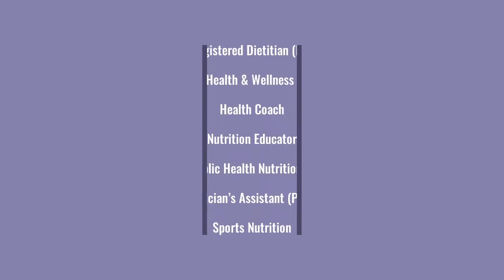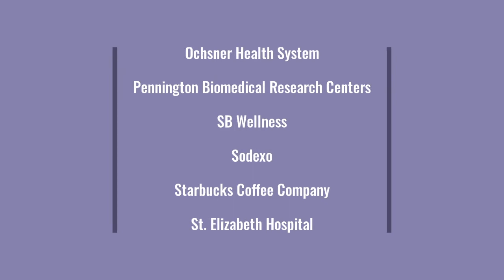What I Love About Nutrition and Food Sciences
Grant Caillouet tells us what he loves about his major and what he loves about the LSU College of Agriculture.

The undergraduate curriculum in Nutrition and Food Sciences consolidates the curricula in the areas of Nutritional Sciences and Food Science and Technology. Students in this curriculum take core courses that provide basic knowledge required for specialization in one of four areas of concentration: Dietetics; Nutritional Sciences/Pre-Medical; Nutrition, Health and Society; and Food Science and Technology (with a Pre-Medical option).

Learn more about the concentrations offered within Nutrition and Food Sciences, along with career opportunities for program graduates.